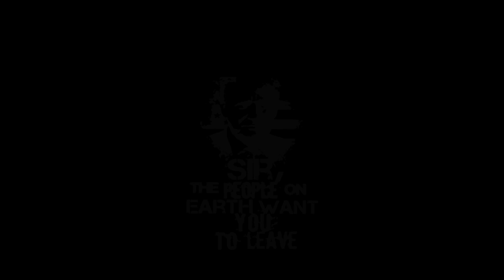(Uses AI) The Man Official Ben Shapiro Mix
In this video Hugard sings about Ben Shapiro, the plague that has infected modern society for years now.

People in video:
Hugard
Ben Shapiro